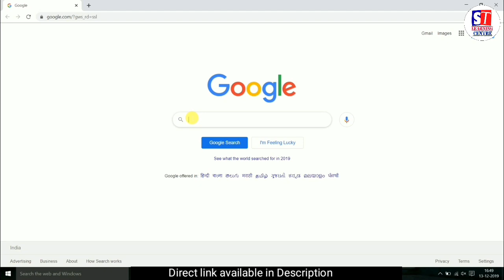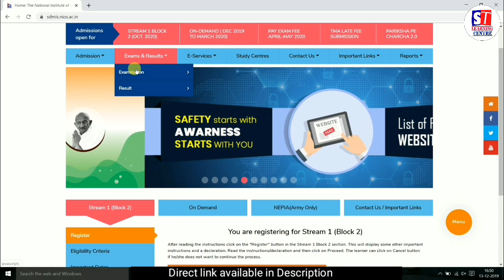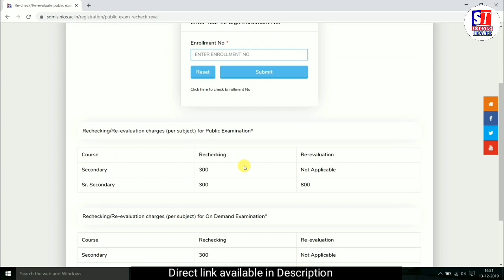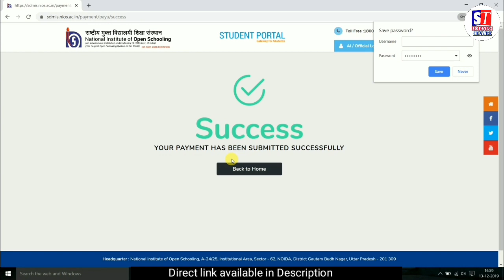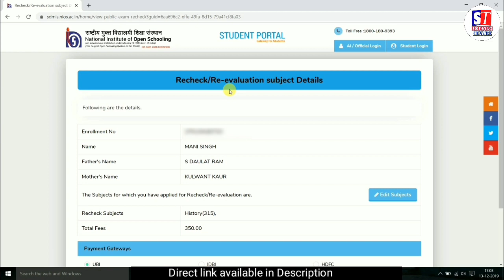NIOS | Class-10/12 | Dec.19 | Re-Check/Re-evaluate Apply कर सकते है